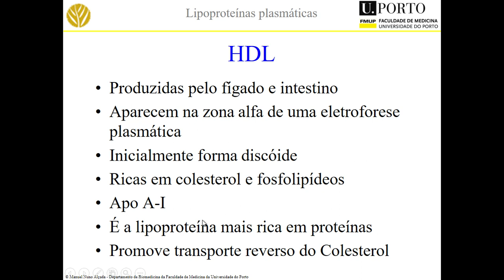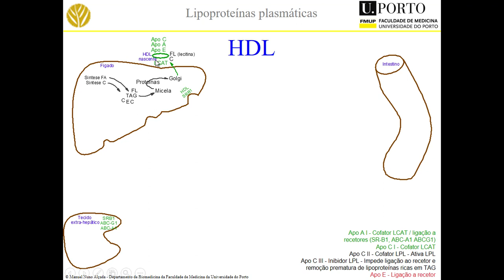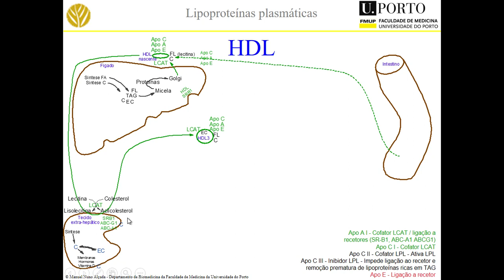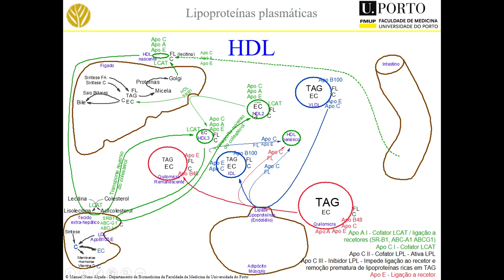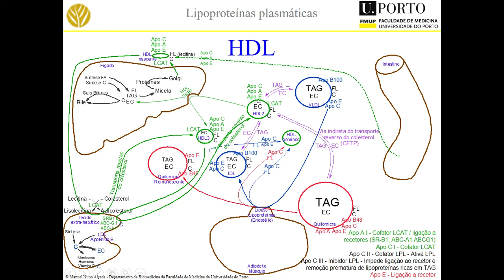HDL 2020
Descrição do metabolismo das HDL, lipoproteínas plasmáticas, HDL